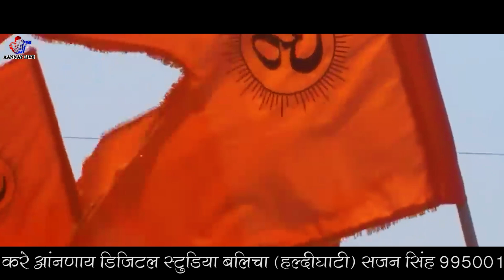जो राम को लाएं है हम उनको लाएगे ||Aakrti Mishra || दुनिया मे फिर से हम भगवा लहराएंगे || Aannay.live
जो राम को लाएं  है हम उनको लाएगे /Akrati Mishra // दुनिया मे फिर से हम भगवा लहराएंगे // Aannay.digital.studio

 गायक      ~     आकृति मिश्रा

sound     ~     माँ हिंगलाज साउंड उदयपुर

video adit by ~ गणपत सिंह

video record by ~आंनणाय डिजिटल स्टूडियो बलीचा  हल्दीघाटी

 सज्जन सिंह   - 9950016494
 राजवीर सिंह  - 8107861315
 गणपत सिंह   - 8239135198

          Live ~  सेमल